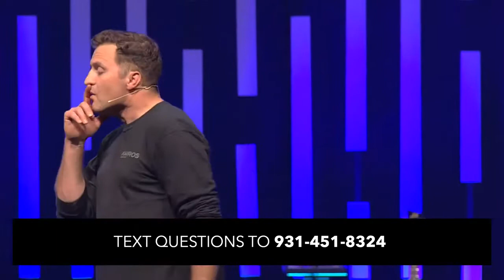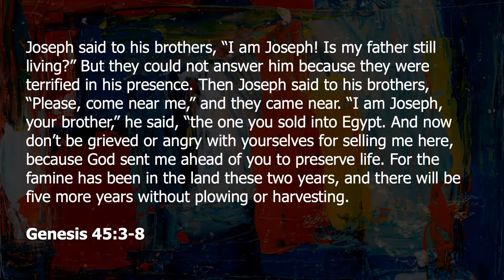Reconciliation | February 22, 2022 | Mike Harder | Kairos Nashville